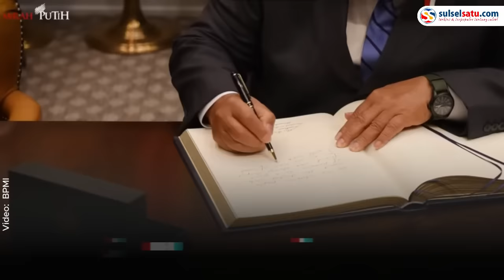Presiden Prabowo Bertemu Presiden Joe Biden di Gedung Putih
Presiden Prabowo Subianto bertemu dengan Presiden AS Joe Biden, Selasa (12/11).

Pertemuan diplomatik tersebut di Gedung Putih, Amerika Serikat.

Prabowo dan Biden juga menegaskan kembali pentingnya pertumbuhan ekonomi yang didorong oleh inovasi, inklusif.

Sebelum bertemu dengan Biden, Presiden Prabowo menyelesaikan lawatan di China dan bertemu Presiden Xi Jinping.
Video terkini dan terbaru..